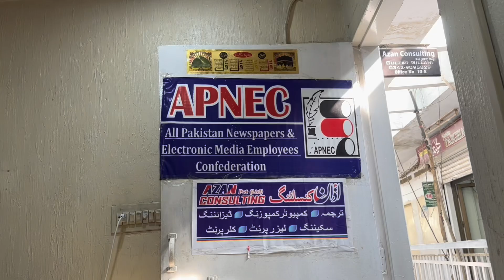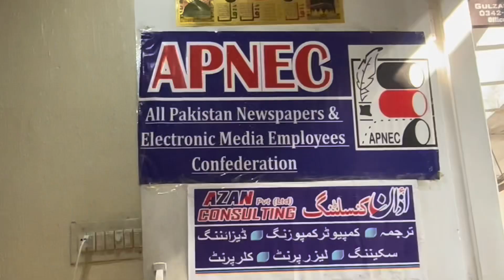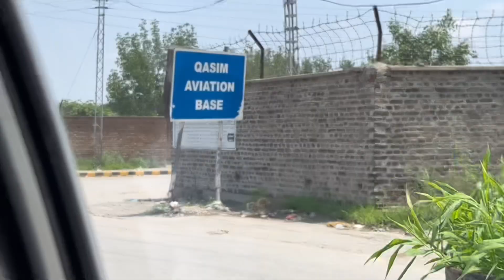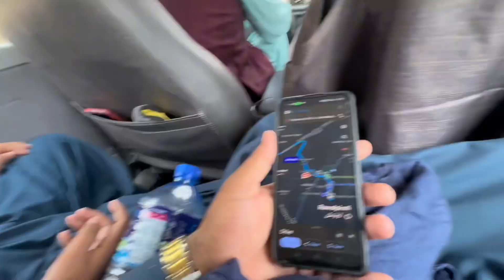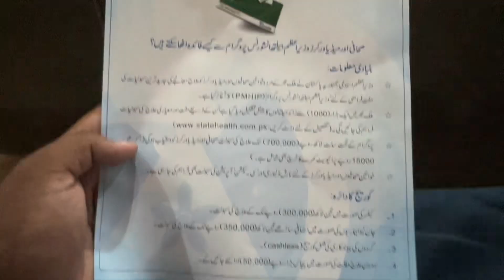Going To Islamabad | Kafi Time Bad Motorway M2 Ka Safar (August 2024) DNMVLOGS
Going To Islamabad | Kafi Time Bad Motorway M2 Ka Safar | DNMVLOGS
These Vlogs Are Based On My Daily Life & Routine.
DanialNafeesMayo

DanialNafeesMayo